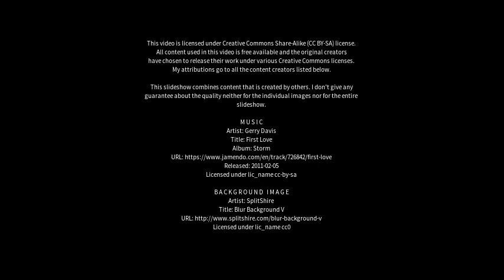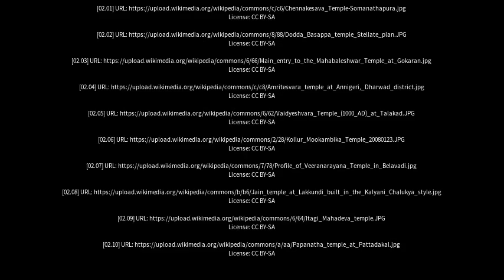Best places to visit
Best places to visit - Annigeri (India) Best places to visit - Slideshows from all over the world - City trips, nature pictures, etc.